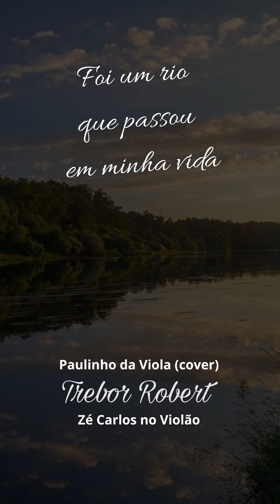Foi um rio que passou em minha vida - Paulinho da Viola (cover) - Trebor Robert e Zé Carlos